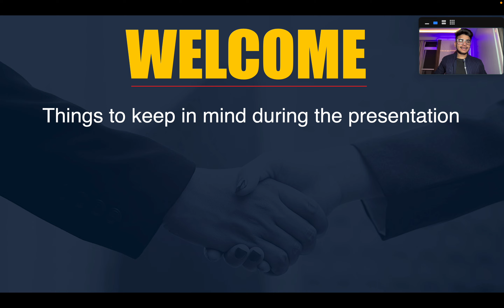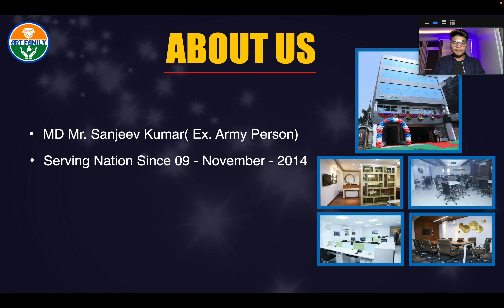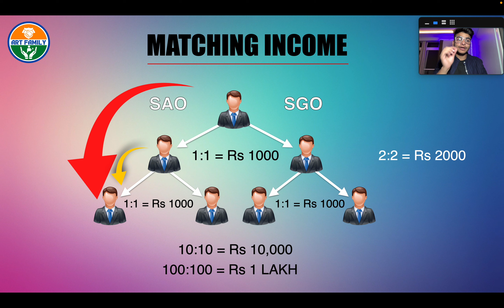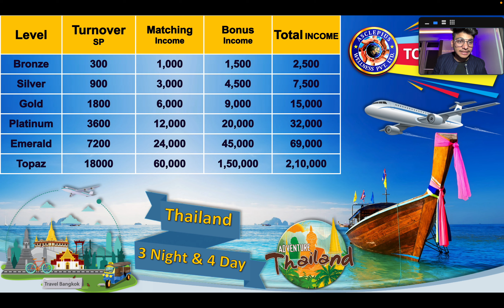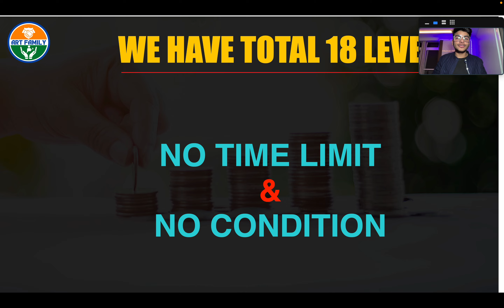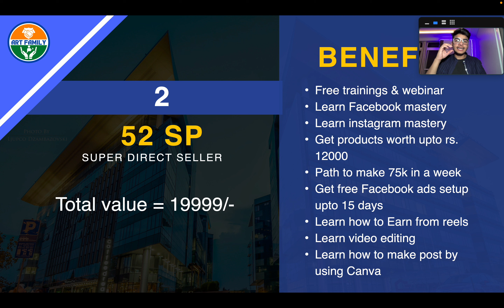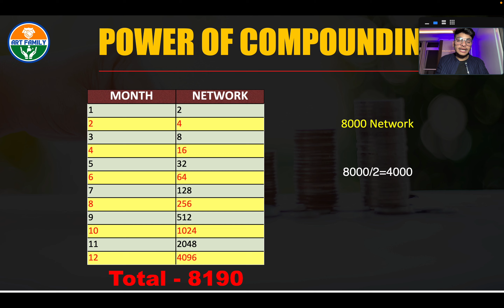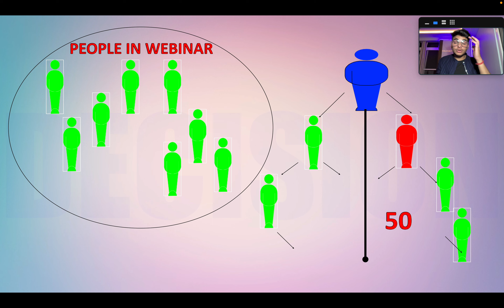How to Make 1 lakh per month Passive Income 🤑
WATCH THIS VIDEO AND IF U HAVE ANY DOUBT CONTACT THOSE PERSON JISNE APKO YE VIDEO BHEJI H